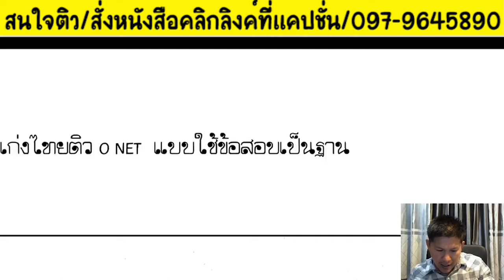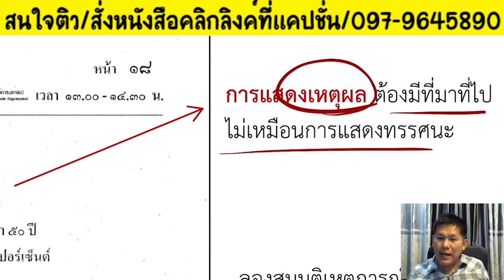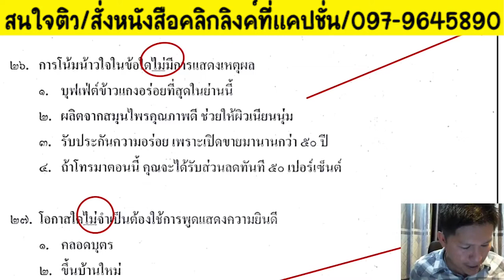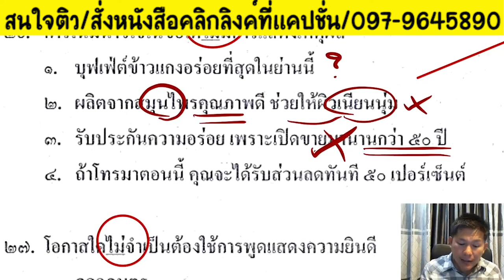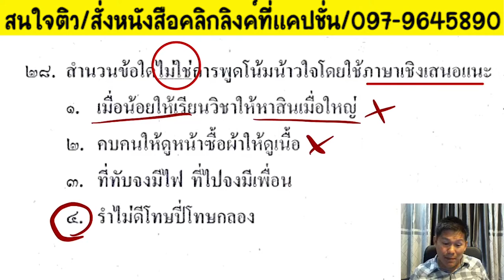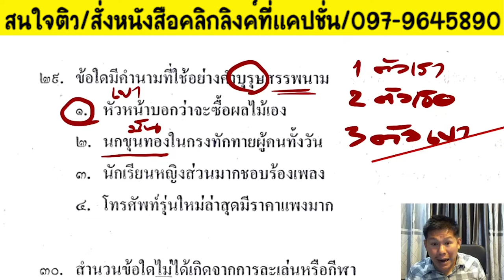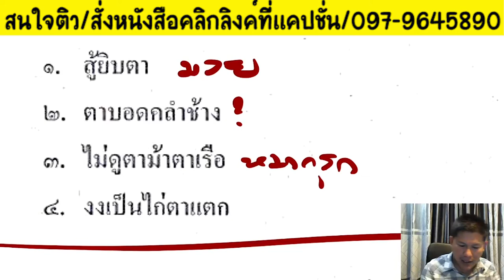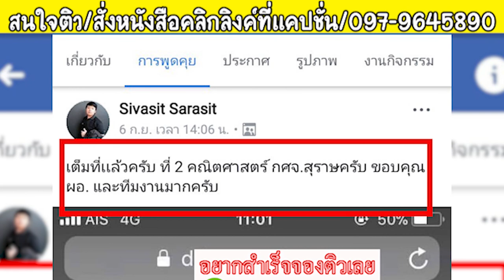📌ภาษาไทย ภาค ก. การวิเคราะห์ข้อสอบ การทำข้อสอบ